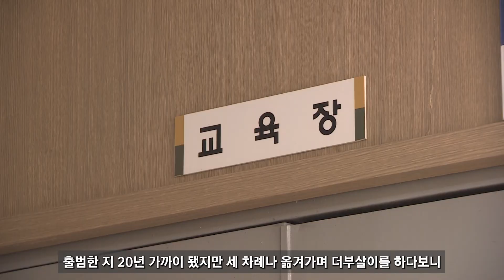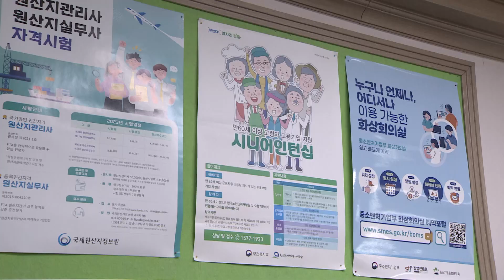[자막뉴스] 진천상의, 20년 더부살이 마침표..기업모금으로 보금자리 마련